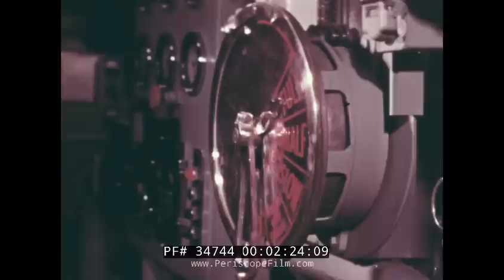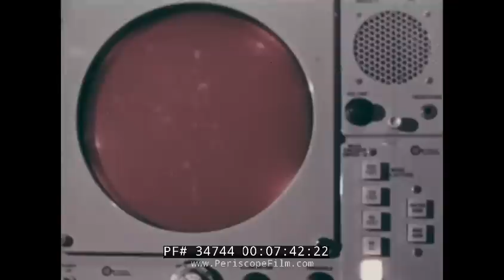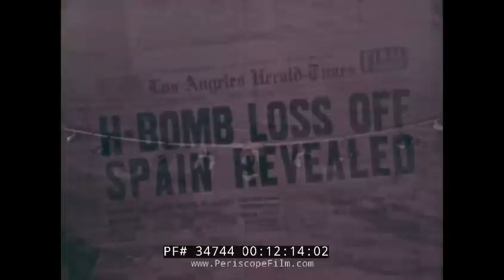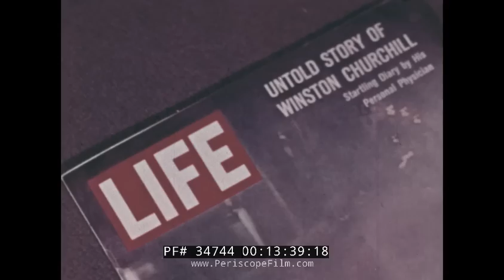U.S. NAVY CURV DEEP SEA RETRIEVAL VEHICLE 1967 PROMO FILM 34744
The CURV (Cable-controlled Undersea Remote Vehicle) was a pioneering underwater drone developed by the Naval Undersea Warfare Center in San Diego (some sources say Pasadena, California) in the early 1960s. It was initially designed to recover test ordnance such as torpedoes lost off San Clemente Island at depths as great as 2,000 feet (610 m). CURV was the pioneer for teleoperation.  CURV was also a prototype for remotely operated underwater vehicles and a pioneer for teleoperation. It became famous in 1966 when CURV-I was used to recover a hydrogen bomb from the floor of the Mediterranean Sea. In 1973, CURV-III performed the deepest underwater rescue in history when it rescued two men 1,575 feet (480 m) from the ocean surface who were stranded 76 hours in the submersible Pisces III with just minutes of air remaining. The CURV-III became known in the Great Lakes region in 1976 when it was used to survey the wreck of the SS Edmund Fitzgerald. CURV-21 is the current generation that replaced CURV-III and was recently used to photograph the wreck of the sunken El Faro, a merchant ship that disappeared in a hurricane in 2015.